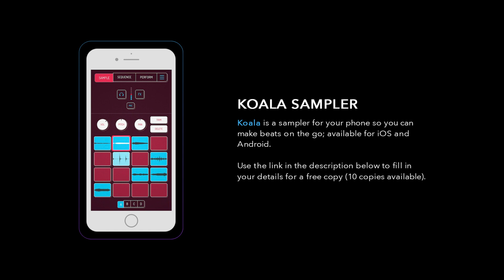Sample Sessions - Episode 273: Say I - Christina Milian (Feat. Jeezy)